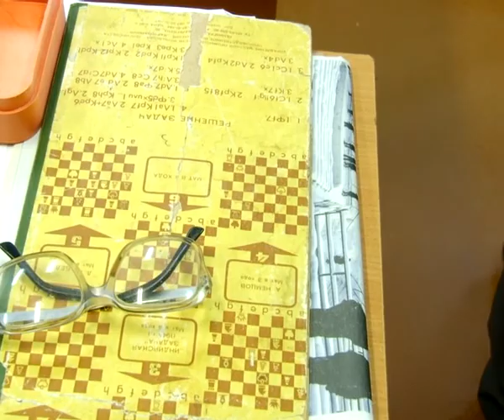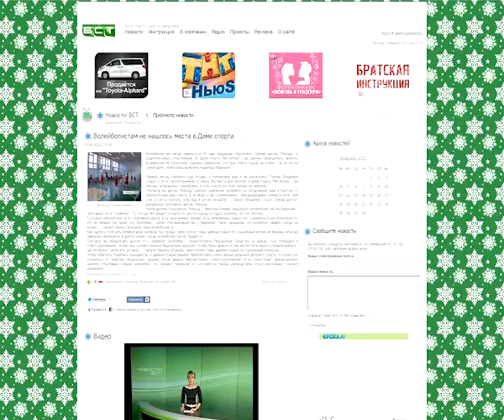Мат шахматному клубу